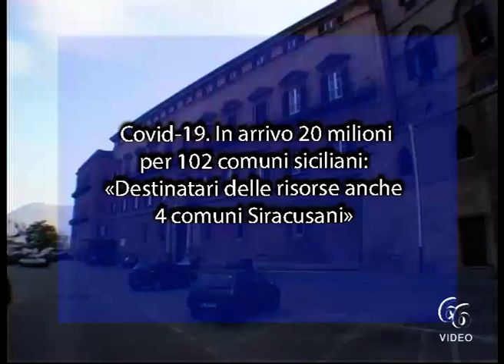Covid 19 In arrivo 20 milioni per 102 comuni siciliani «Destinatari delle risorse anche 4 comuni Si